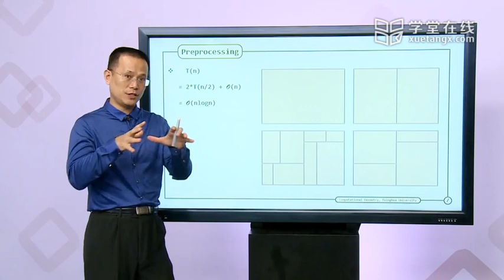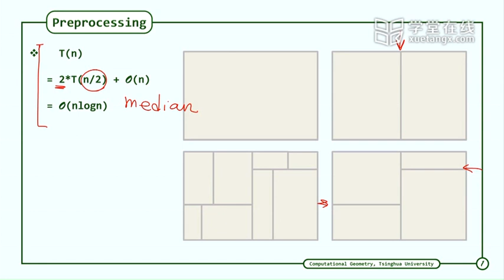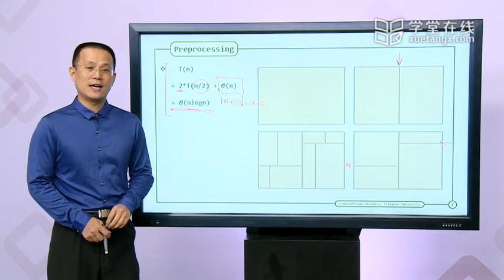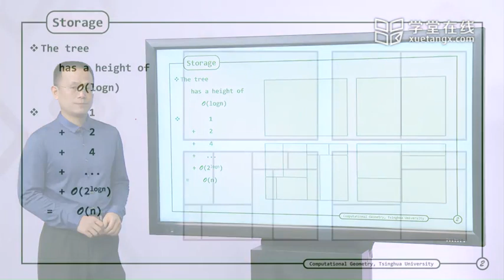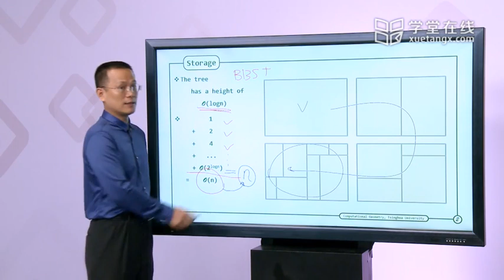336 E kd Tree Performance